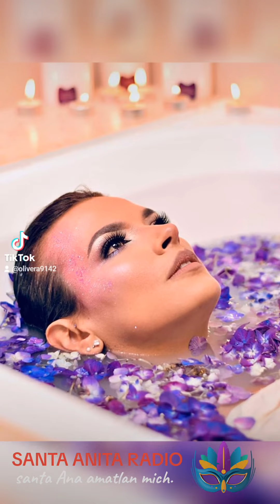19 de octubre de 2023